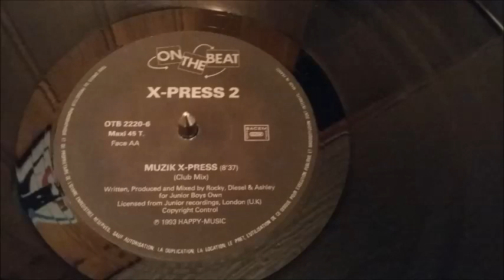X-Press 2 ‎– Muzik X-Press (Club Mix)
Label : On The Beat ‎– OTB 2220-6

Format : Vinyle, 12"

Pays : France

Date : 1993

Genre : Electronic

Style : House

Titres :

A. London X-Press (The Journey Continues)
AA. Muzik X-Press (Club Mix)